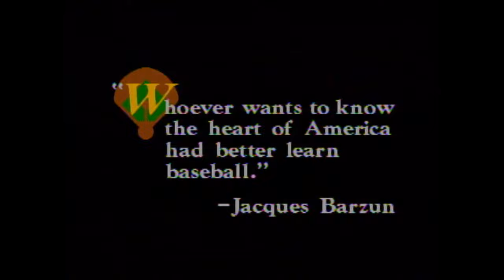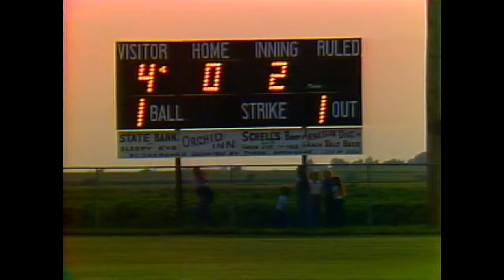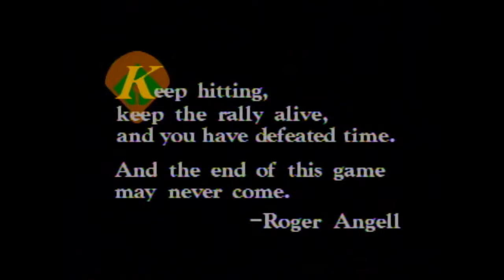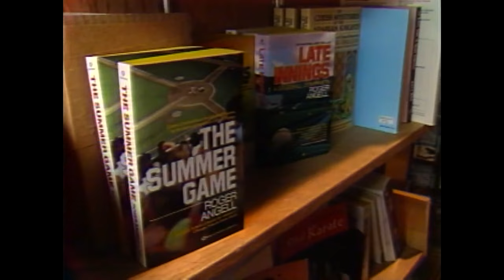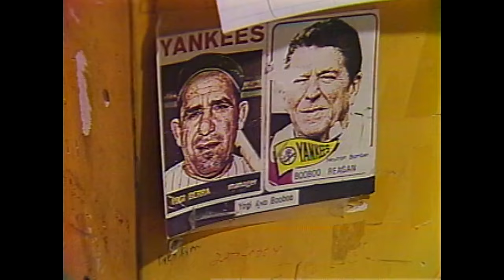Minnesota's Love Letter To Baseball: Boys With Bats | Full Documentary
In 1985, KTCA created a love letter to baseball through the Stark Ball Club and Minnesota's biggest baseball fans. Take a look at this romance between a man and his beloved sport.